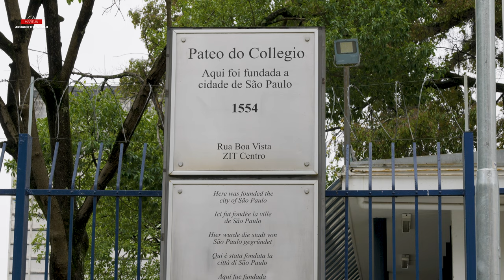São Paulo Travel Guide - Brazil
This is the São Paulo Travel Guide with all the things you can do in São Paulo in Brazil. In the São Paulo Travel Guide you will get the best travel tips from how to travel to the city, beautiful old buildings to the iconic Ibirapuera Park and the best museums and churches. Enjoy your Brazil trip.

Things to do in São Paulo - Travel Guide São Paulo :
0:00​​ - Intro São Paulo
0:34 - Travel to City
1:09 - Pátio do Colégio
1:24 - Praca da Se and São Paulo Cathedral
1:46 - Downtown São Paulo
2:07 - Museu de Arte
2:28 - Avenida Paulista and observation deck
2:58 - Ibirapuera Park
3:22 - Municipal Market
3:35 - Museo do Futebol
3:51 - Beco do Batman
4:11 - Parque da Independància
4:40 - Liberdade
5:07 - Praça do Pôr do Sol
5:16 - Best time to travel to São Paulo (weather)

Gear São Paulo Travel Guide:
Panasonic S1H
Panasonic Lumix S 85mm f/1.8 L-mount
Sigma 24-70mm f/2.8 DG DN Art L-mount
Sigma 16mm f/1.4 DC DN Contemporary L-mount
DJI RS 2 stabilizer

Discover São Paulo, Brazil's dynamic metropolis, where vibrant culture, diverse cuisine, and bustling energy converge. Explore its iconic landmarks, vibrant neighborhoods, and rich history in this vibrant city guide.